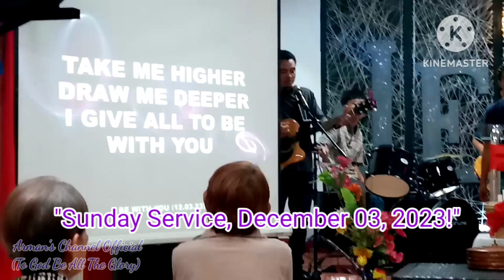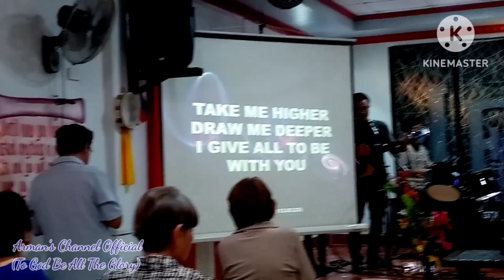BE WITH YOU | OPENING WORSHIP SONG | JLOH MINISTRIES SUNDAY SERVICE | DEC. 03, 2023 - 12/06/23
Be With You / Opening Worship Song / @JLOH Ministries Sunday Service, December 03, 2023 / Sis. Marivic Gabriel / To God be all the glory forever and ever!